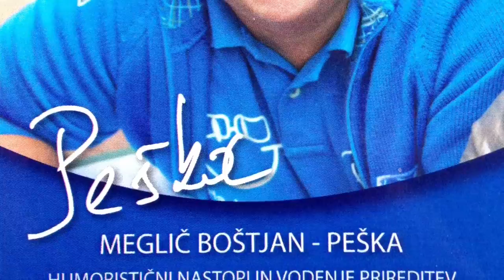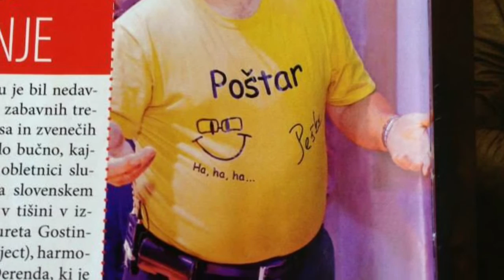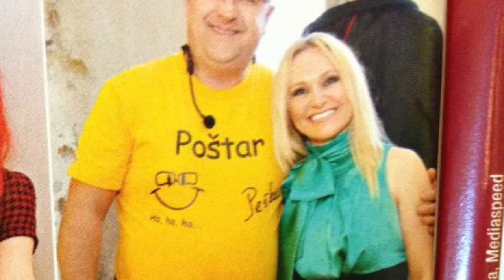PEŠKA - Vesela jutranja Peškarija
Humorist Peška, radio Gorenc, 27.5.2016